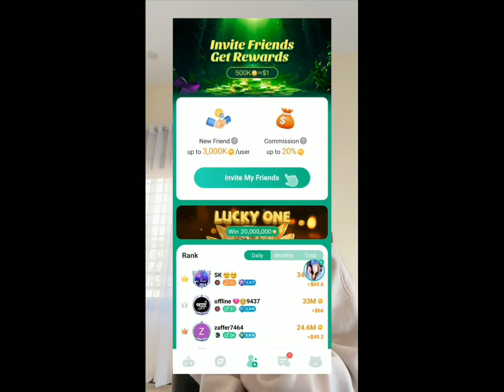How To Earn Money Online - How To Earn Money Online Without Investment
👉 Update us on Facebook:.

👉Find us:.

👉Official Web:.